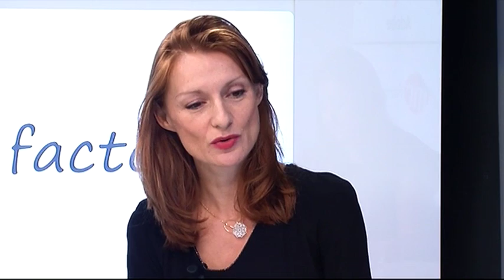Comment Make Up For Ever digitalise sa relation marque consommatrice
2ème partie de la Table Ronde "L'Inbound Marketing réconcilie l'expérience client et le business" organisée par MC Factory en partenariat avec et avec 4 invités de marque
- Olivier Roche, Directeur E-Commerce de TUI France -- Marmara
- Magali Mirault, Chef de Marques Bonbons de Mondelez International -- Carambar
- Anne-Laure Brochard-Mérillon, Chef du Marketing Digital de Peugeot International
- Caroline Grange, Directrice Digitale & E-Commerce de Make Up For Ever -- LVMH

Au programme de ce débat :
- Les enjeux de Peugeot, Marmara, Carambar et Make Up For Ever
- Les nouveaux ressorts d'une stratégie marketing PRM et CRM cross-canal efficace
- La place de la connaissance client issue du parcours multicanal
- Quel ROI escompter ?